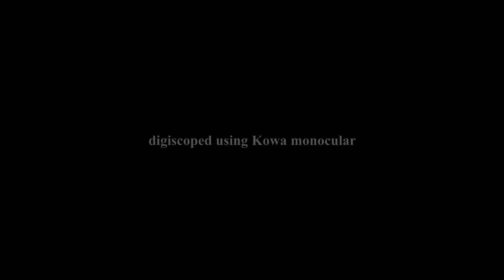Fringilla coelebs (pinka lesná / Common chaffinch)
asi najbežnejší vtáčik Slovenska je zároveň mimoriadne dobrým spevákom a ešte k tomu dobre vyzerá